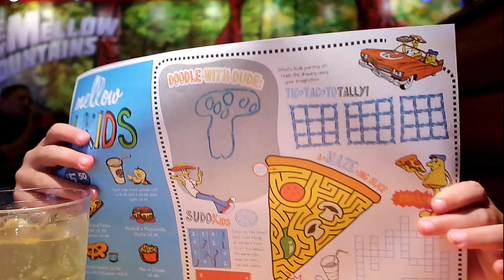Gatlinburg Day 3 - 6/2/20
Today we spend most of the day at the Townsend Wye swimming in freezing cold water - in June!  (Well, Micah swam - I was too chicken!) We finished the day with dinner at The Mellow Mushroom - our favorite pizza place